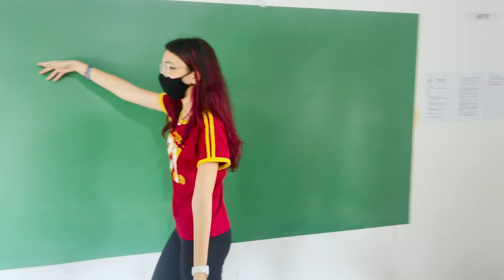MEU ÚLTIMO DIA de AULA !! PRIMEIRO DIA de FÉRIAS ESCOLARES | Luluca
Tentei mostrar pra vocês um pouquinho dos meus últimos dias na escola e a primeira tarde de férias. Espero que gostem. FÉRIASSSS!!! Uhuhuuu.
Um super beijo!!! Amoo muuuito vcsss.

🎮 ROBLOX - LulucaYoutuber